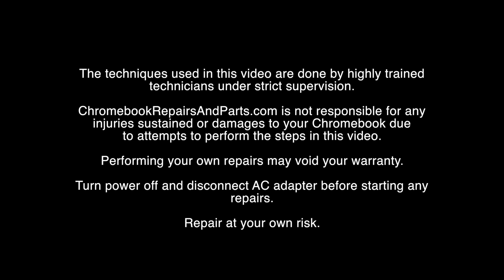HP Chromebook 11 G5 EE Palm Rest Assembly Replacement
Step-by-step tutorial on replacing the Palm Rest Assembly on a HP Chromebook 11 G5 EE. For all of your school's Chromebook parts and repair needs,

Warning: Repair at your own risk. The techniques used in this video are completed by highly trained technicians under controlled conditions and strict supervision. AGParts Education is not responsible for any injuries sustained or damages to your Chromebook due to attempts to perform the steps in this tutorial video. Performing your own repairs may void your warranty. Turn power off and disconnect AC adapter prior to beginning repairs.

Individuals and businesses interested in ordering Chromebook parts by credit card, If we do not show a part in inventory, please contact our customer service department at or ext. 149. Office hours: Monday - Friday 9:00am - 5:00pm ET (closed weekends and holidays).